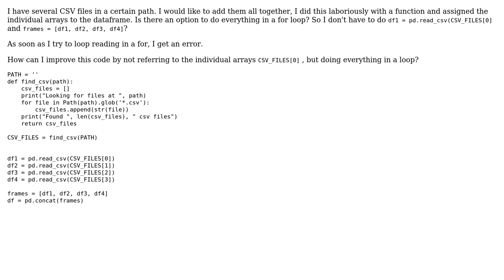Merge all dataframes together in a loop